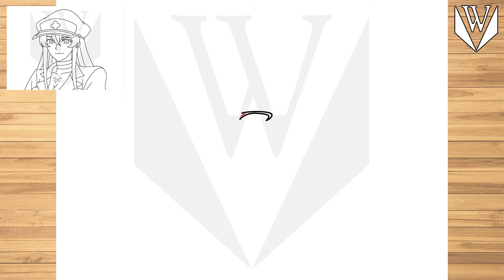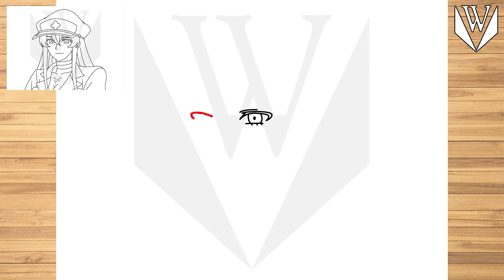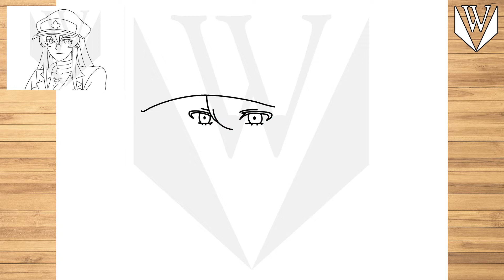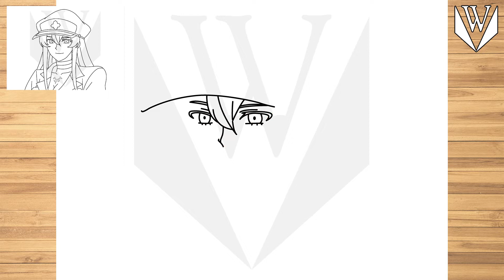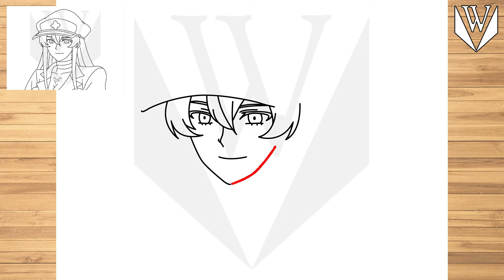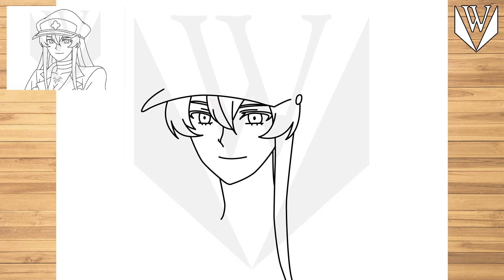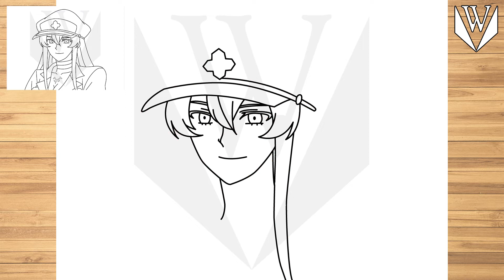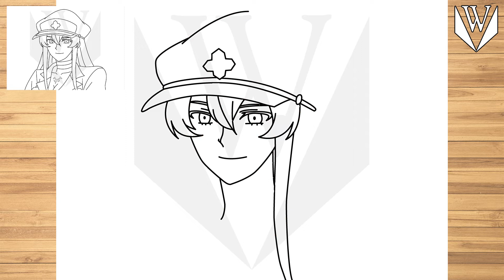How to draw Esdeath Step by step, Drawing Tutorial Trick Easy For Kids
እንዴት እንደሚሳል
كيف ترسم
Ինչպես նկարել
necə çəkmək
nola marraztu
কিভাবে আকে
як маляваць
kako crtati
как да рисувам
ಹೇಗೆ ಸೆಳೆಯುವುದು
com dibuixar
сурет салу
sa unsa nga paagi aron sa pagkalos
mmene kudzatunga
如何画
如何畫
nzira yekukwevera
කොහොමද අඳින්නේ
그리는 방법
kako nacrtati
çawa bikujin
hvordan man tegner
ako kresliť
kako narisati
Kiel desegni
kuidas joonistada
Paano Gumuhit
kuinka piirtää
como deseñar
sut i dynnu
როგორ დავხატოთ
איך לצייר
hogyan rajzolj
esi ise
ווי צו ציען
cara menggambar
描く方法
cara nggambar
របៀបគូរ
ວິທີການແຕ້ມ
duci
kā zīmēt
kaip piešti
wéi zeechnen
како да црташ
എങ്ങനെ വരയ്ക്കണം
kif tfassal
me pehea ki te utu
कसे काढावे
хэрхэн зурах
څنګه رسم
چطوری طراحی کنیم
jak narysować
ਕਿਵੇਂ ਖਿੱਚਣਾ ਹੈ
кантип тартат
cum să atragă
как нарисовать
le auala e faalatalata
Како цртати
ho hohela joang
ڪئين ٺاهيو
வரைவது எப்படி
jak kreslit
ఎలా గీయాలి
nasıl çizilir
як намалювати
indlela yokudweba
indlela ukudweba